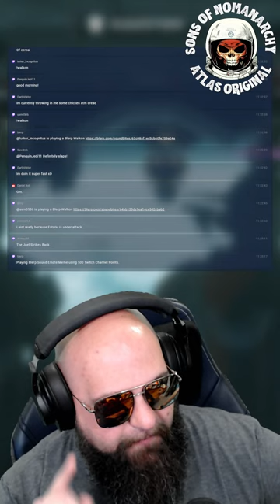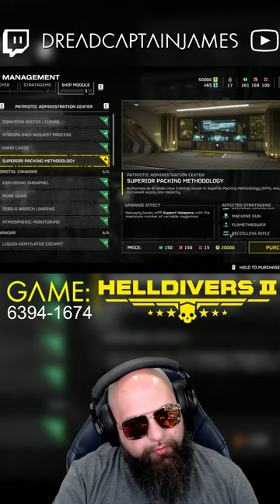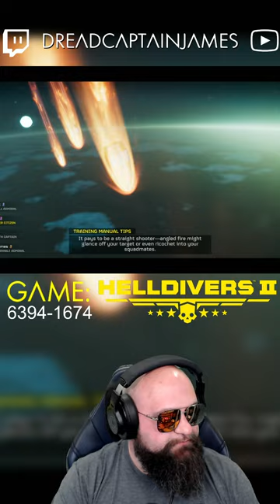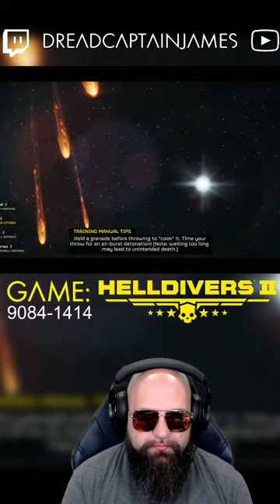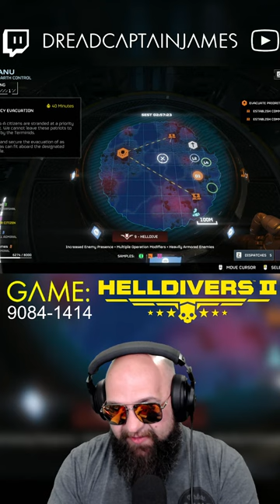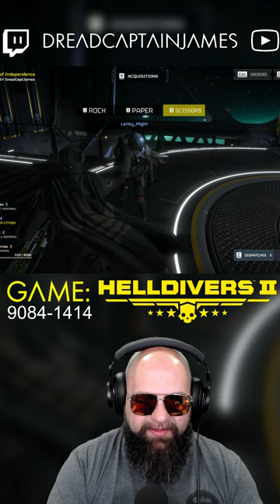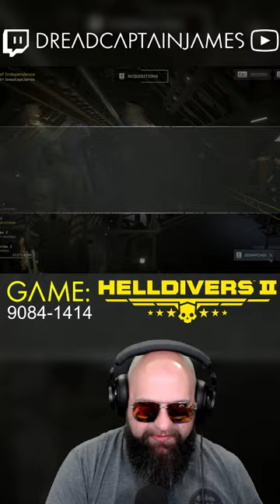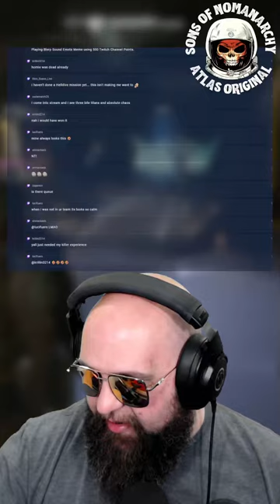Awaiting Orders from High Command | HELLDIVERS 2 | Vertical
We obliterated the bugs yesterday, today we farm and await orders.

LINKS
- LIVE on the Purple Site
- Literally everything else I do